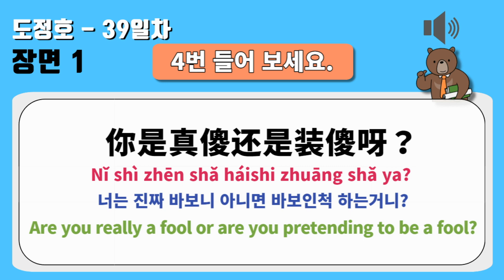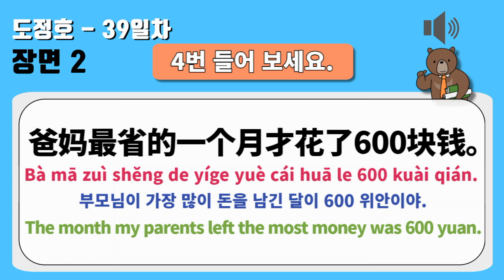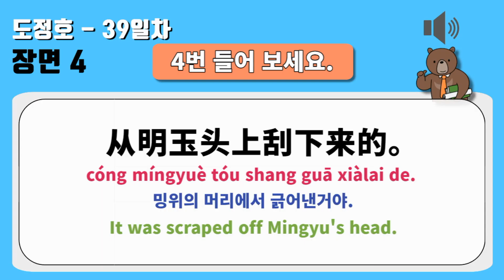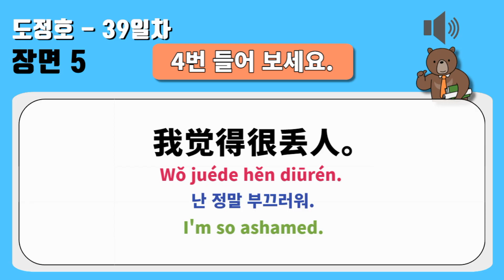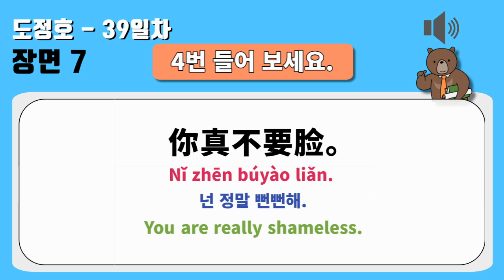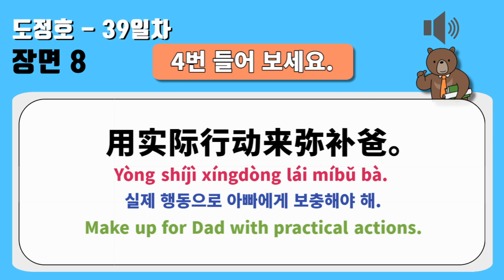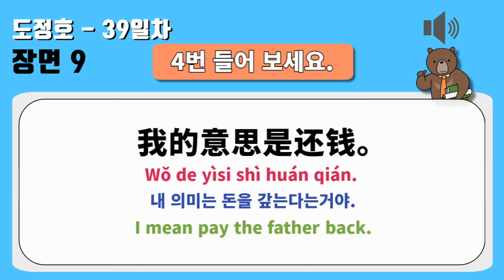귀가 트이는 중국어 회화, 영화 중드 10장면 , 무조건 따라해 보세요, 소리가 들리기 시작합니다. / 도정호(都挺好)-39일차